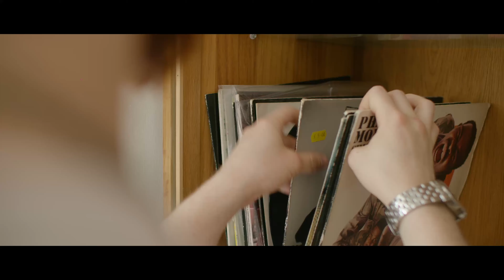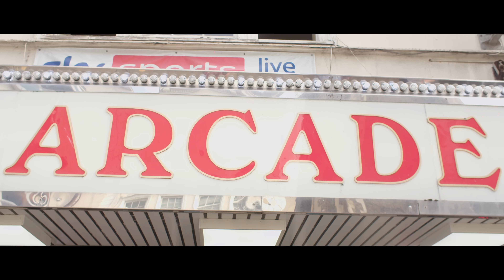MarMan - Pre-Rolls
Produced By MarMan Mixed & Mastered By Tai Harrison

More from Collective Mind Records